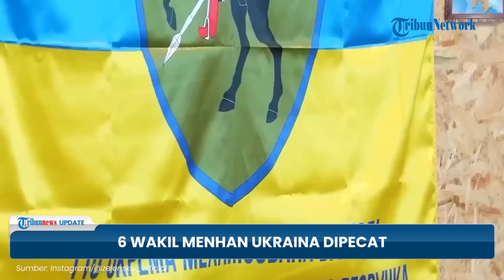[FULL] Tentara Bayaran Inggris Dibunuh Rekan Sendiri di Ukraina, Jet MiG-31 Rusia Usir Pesawat AS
TRIBUN-VIDEO.COM - Halo selamat pagi saudara, anda menyaksikan Live Tribunnews Edisi Sabtu, 18 September 2023.

Sejumlah informasi terkait perang Rusia-Ukraina telah kami rangkum untuk mengawali aktivitas anda.

Bersama saya Agung Laksono, inilah Live Tribunnews Selengkapnya...